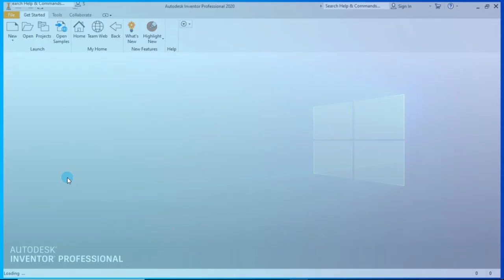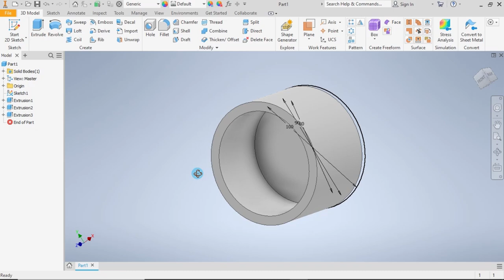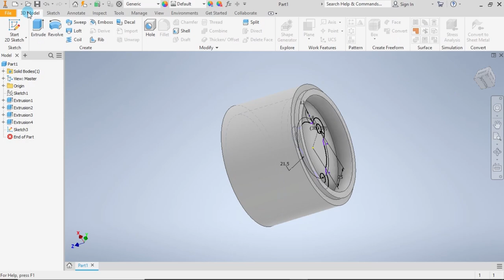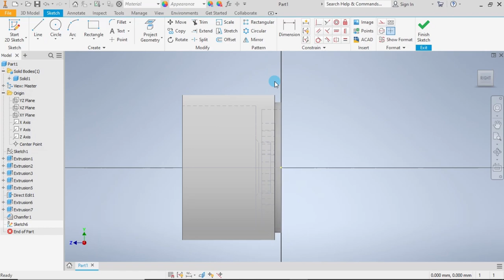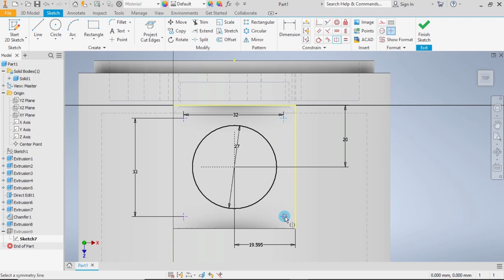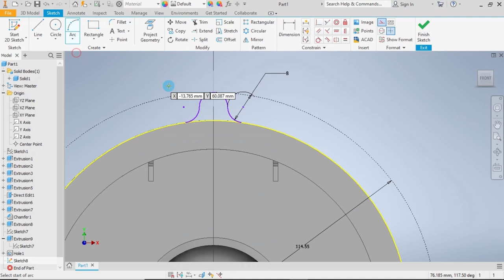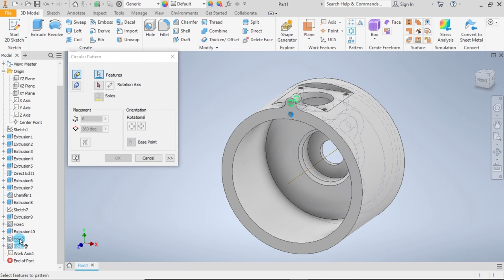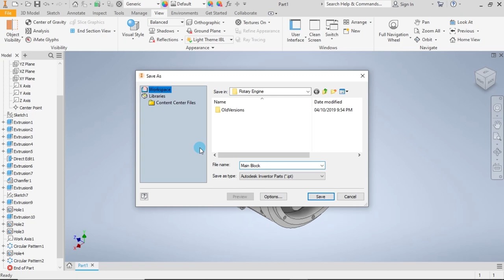Inventor 2020 | Radial Engine | Crank Case | Vol. 1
How to model a Radial Engine Crank Case.

Practice modeling using Autodesk Inventor. This is the first part modeling of a radial engine.
Below is a link to download blueprint and dimensions used.

Happy Modeling!